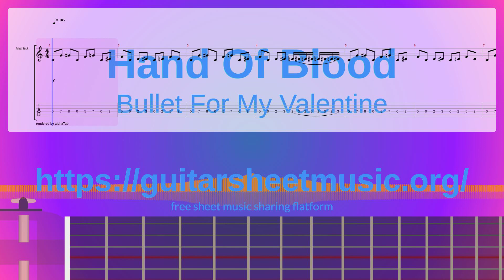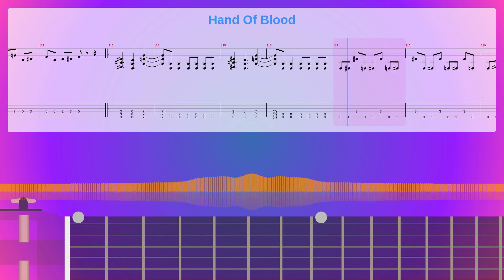Hand Of Blood Sheet Music Free, Bullet For My Valentine Synthesia Piano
Album: Bullet For My Valentine Ep
Instruments: Distortion Guitar,Electric Bass (pick),Sound Effects
Parts: 4
Measures : 123
Tempo: 185